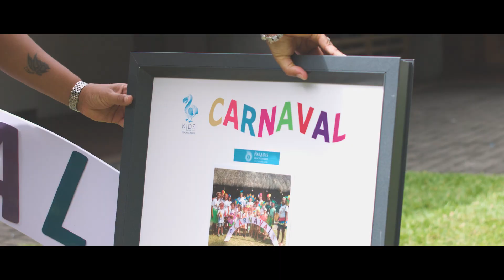Beachcomber Resorts & Hotels Kids Club Carnival